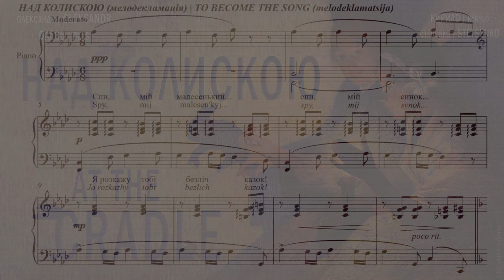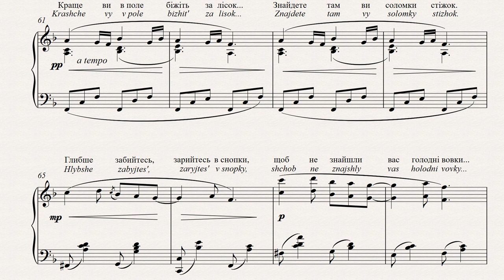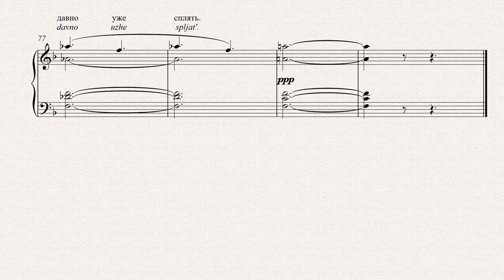СТЕЦЕНКО - НАД КОЛИСКОЮ | AT THE CRADLE | AN DER WIEGE | SUR LE BERCEAU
Підтримати проект:
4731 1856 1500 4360 (Приватбанк).

НАД КОЛИСКОЮ
Олександр Олесь
Спи, мій малесенький, спи, мій синок...
Я розкажу тобі безліч казок!
Нащо ж ти віченьки знову розкрив?
Спи, моя пташко, то вітер завив.
Стогне і виє уже він давно,
Б’ється і стука у наше вікно...
Геть, розбишако, в далекі степи!
Спи, моя ластівко, солодко спи!
Ось уже й вітер зовсім занімів...
Мабуть, заснуть під намет полетів...
Холодно зараз в лісах і лугах,
Все потонуло в глибоких снігах.
Бігають зайчики, мерзнуть, тремтять,
Затишок хочуть собі відшукать.
Ось вони вгледіли, кущик стоїть,
Годі! Давно вже лисичка там спить.
Кинулись знову кудись на грядки,
Ой там ночують голодні вовки.
Краще ви в поле біжіть за лісок...
Знайдете там ви соломки стіжок.
Глибше забийтесь, зарийтесь в снопки,
Щоб не знайшли вас голодні вовки...
Спи ж, мій малесенький, годі гулять...
Зайчики білі давно уже сплять.
Можливо цей твір і не романс, а ніжна розповідь
перед сном – ніби колисанка. Твір без дати.
Напевно, написаний дітям композитора.

AT THE CRADLE
Oleksander Oles
Sleep, my little one, sleep my son
I’ll tell you a thousand tales.
Why have you opened your eyelids again?
Sleep, my precious—that’s just the wind howling.
It has long been wailing and roaring,
Banging and knocking on our windows.
Away, you ruffian, into the steppes!
Sleep my dove, sleep sweetly.
See, now the wind has completely died down,
He probably flew off to sleep under the tent.
It is cold now in the forests and the glades,
Everything is buried in the deep snows.
The rabbits are hopping and shivering with chill,
They’re searching for a quiet spot to rest.
Here’s one they notice, a bush standing near.
Too late; not this one. The fox is already sleeping here.
They’re off running again, into the garden,
Not here either, hungry wolves are resting here already.
Better to run to the field past the forest,
There you will find stacks of hay piled high.
Plunge deep inside, burrow into the straw,
So the hungry wolves cannot find you.
Sleep, my dear little one—play time is over,
The little, white rabbits have long gone to sleep.
Maybe not an art song, but this piece is a gentle telling
of a bedtime story, not unlike a lullaby. Undated, it
was probably written for the composer’s children.

AN DER WIEGE
Oleksander Oles
Schlaf ’, mein Kleines, schlaf ’, mein Söhnlein,
Ich erzähle dir tausend Märchen!
Warum sind deine Äuglein auf?!
Schlaf, mein Mäuschen, es heult nur der Wind!
Schon lange braust er und heult,
Schlägt und klopft an unser Fenster.
Geh weg, du Bösewicht, weg in die Steppe! ...
Schlaf, mein Schwälbchen, schlaf süß!
Nun ist der Wind gänzlich verstummt…
Er hat sich wohl im Zelt zum Schlafen versteckt
Kalt ist es jetzt in den Wäldern und auf den Wiesen,
Alles versank im tiefen Schnee.
Da laufen kleine Hasen, sie frieren und zittern,
Nach einer Zuflucht suchen sie.
Nun haben sie einen Busch erblickt,
Doch vergeblich, dort schläft schon ein Füchschen.
Sie begeben sich in den Garten,
Dort aber schlafen hungrige Wölfe.
Lauft lieber schnell ins Feld hinterm Wald…
Dort findet ihr Büschel aus Stroh!
Versteckt euch ganz tief in die Büschel,
Damit euch die hungrigen Wölfe nicht finden…
Schlaf, mein Kleines, genug des Spielens…
Die weißen Hasen schlafen schon längst.

SUR LE BERCEAU
Oleksander Oles
Dors, mon tout petit, dors, mon cher enfant…
Je te raconterai sans fin des histoires!
Pourquoi as-tu rouvert tes chers petits yeux?!
Dors, mon petit oiseau, c’est le vent qui hurle!
Il hurle et gémit depuis longtemps déjà,
Il bat et frappe à notre fenêtre…
Va, chahuteur, retourne dans tes steppes lointaines!..
Dors, ma colombe, dors paisiblement!
Voici que le vent s’est tu…
Il s’est sans doute réfugié sous sa tente pour
S’endormir…
Il fait froid maintenant dans les forêts et les prairies,
Tout est noyé sous les neiges profondes.
Les petits lapins courent, ils ont froid, ils frissonnent,
Ils veulent se mettre à l’abri.
Voici qu’ils aperçoivent un petit arbuste,
–N’y comptez pas! Depuis longtemps déjà la petite
Renarde dort tout près.
Ils bondissent, ils cherchent ailleurs,
Dans les plates-bandes,
Oh, des loups s’y sont installés pour la nuit.
Courez plutôt dans le champ au-delà du bois…
Vous trouverez là une petite meule de foin.
Enfoncez-vous plus profond, enfouissez-vous au
Milieu des petites gerbes,
Pour que les loups affamés ne vous trouvent pas …
Dors, mon petit, mon tout petit, tu t’es assez amusé…
Les petits lapins blancs dorment déjà depuis
Longtemps.

Для заставки використано картину Фердинанда дю Пуйґодо "Китайські тіні, Кролик", 1895.
Ferdinand du Puigaudeau's painting "Chinese Shadows, the Rabbit", 1895, was used for the screensaver.